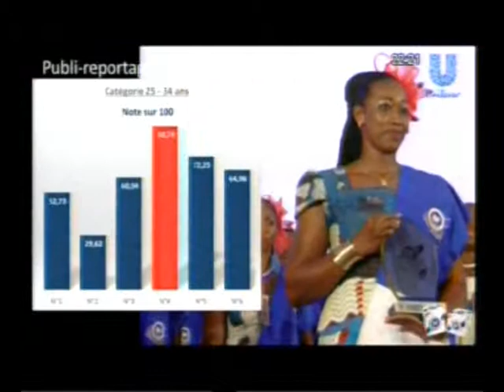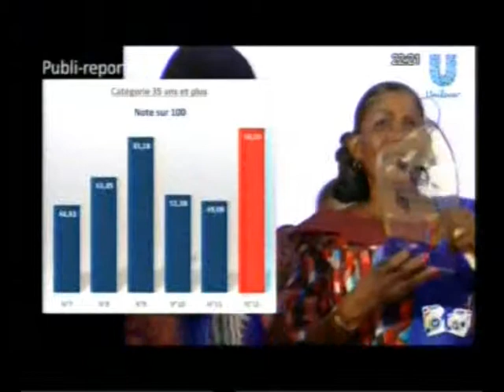UNILEVER PUBLI-REPORTAGE UNILEVER